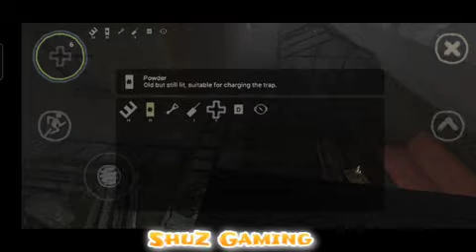Soviet Project Horror Game Funny Moments - Riding Chariot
Scary bug dolls attack USSR city! Creepy baby doll in your house! Try to escape!

This is not just the Soviet Union simulator. The action of this survival 3D FPS game takes place in the silent city of Zhukovsk, similar to Chernobyl. On an autumn night in 1991, the entire population of the silent city was evacuated for an unknown reason.
You are an ordinary resident of the Chernobyl-like city. You did not have time to evacuate at night. And you are forced to survive on your own like a stalker now.
In the survival 3D FPS indie game you need to explore the deserted realistic city in Chernobyl style like a stalker, solve puzzles and find a way out of the situation.

ShuZGaming#9078